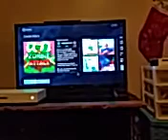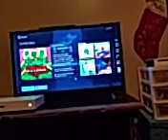Zombie attack but I'm not a noob